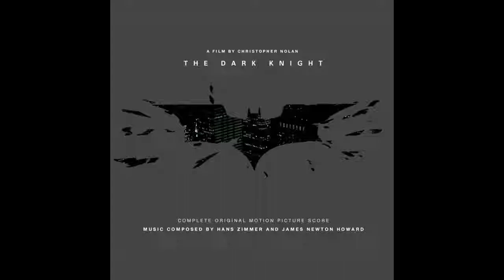52. Harvey Two-Face | The Dark Knight (Recording Sessions)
Music Composed By Hans Zimmer and James Newton Howard

Track: Harvey Two-Face
Album: The Dark Knight
Year: 2008

All Rights Of The Recording Sessions Go To Hans Zimmer and James Newton Howard